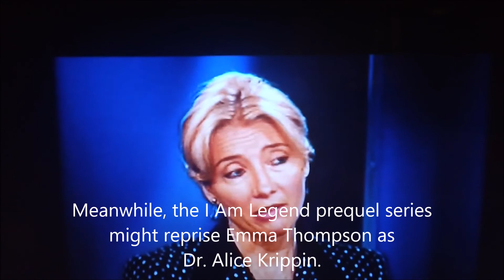Jack Dylan Grazer; BioSync's History in Jurassic Park and World; Galactic Stacruiser Improves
Credit

Disney
CNN
Warner Bros
Theme Park Stop, YouTube
Nickelodeon